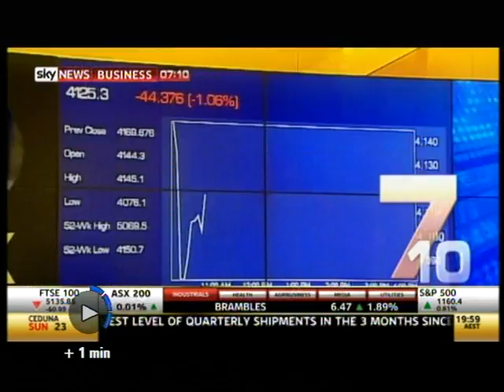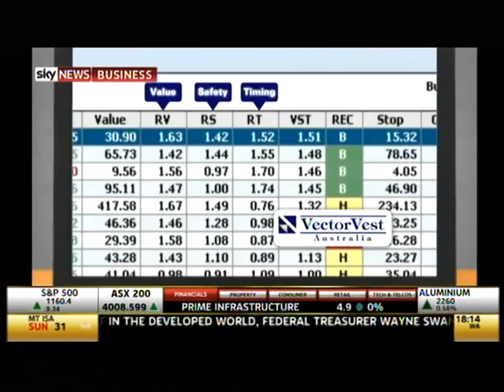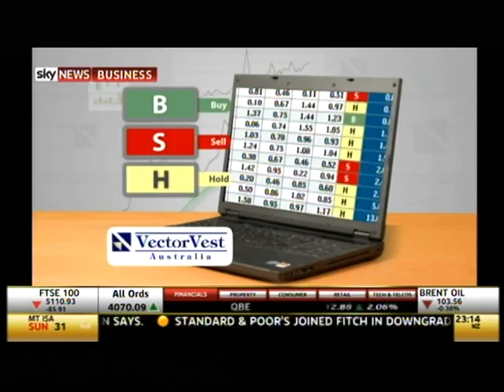Sky News Chris Gray (Your Empire) Charles Tarbey (Century 21) Graham Mirabito (RP Data)